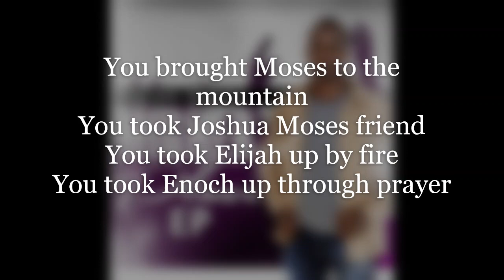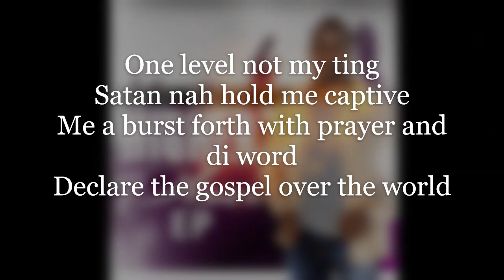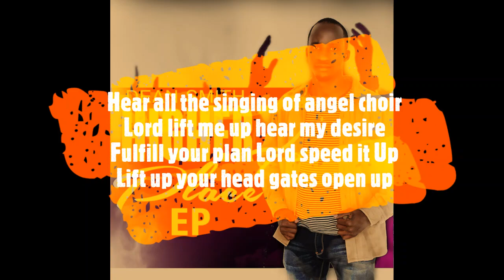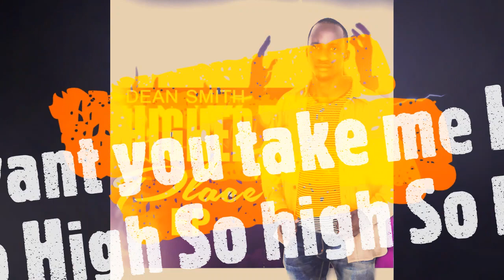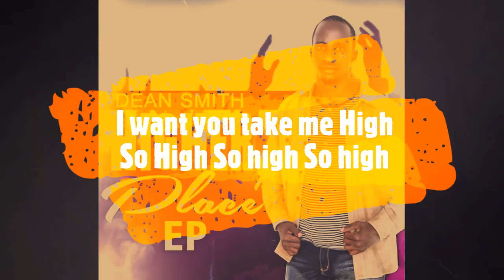Wanna Go Up (Radio Edit) - Dean Smith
Wanna Go Up by Dean Smith From the Higher Place EP Track # 1

A high energy plea to grow higher in the things of God

Written By: Dean Smith, Tevaun Brown

Background Vocals: Lashawn Wilson , Rushell Bromfield , Kareem Haynes